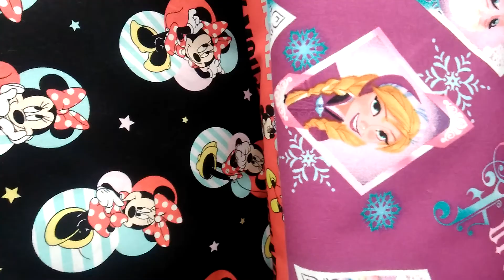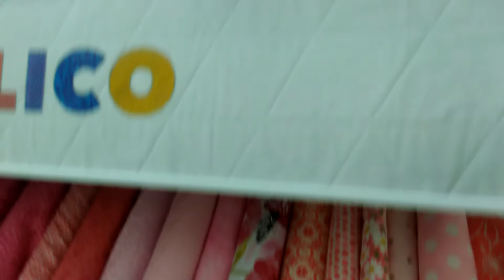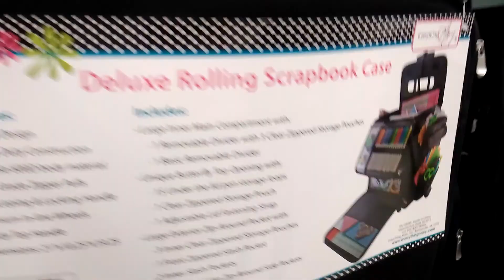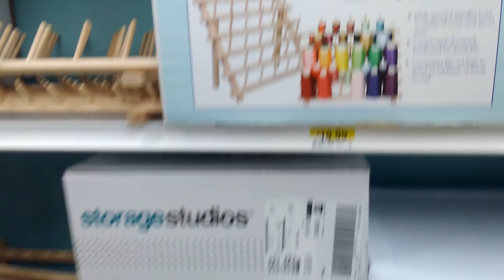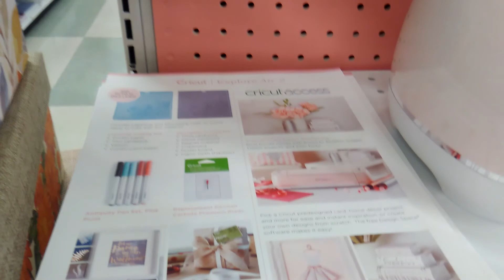Tour na loja de artesanato nos EUA - Loja Jo-ann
Loja de materiais para artesanato e muito tecido lindo - tricoline.
Loja maravilhosa.